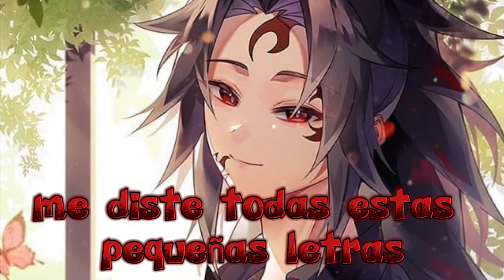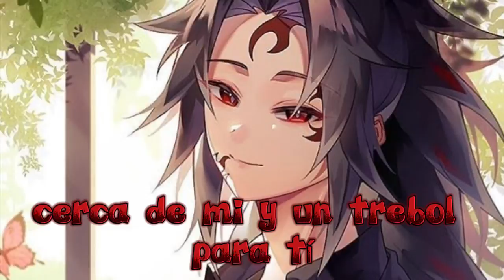Four- Megumi Han (sub español)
Song: Four
Artist: Megumi Han
Anime song: Black clover

No me pertenecen los derechos de esta cancion ni de esta serie, es con motivos de entretenimiento.

Este fanart no me pertenece

Me podrías ayudar a que mi comunidad crezca?